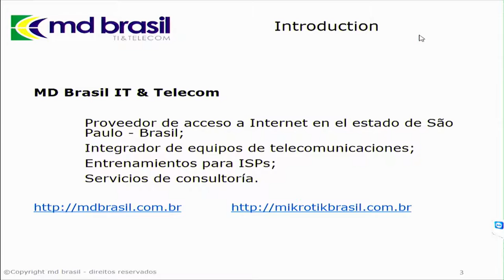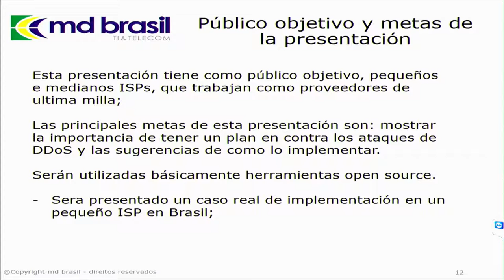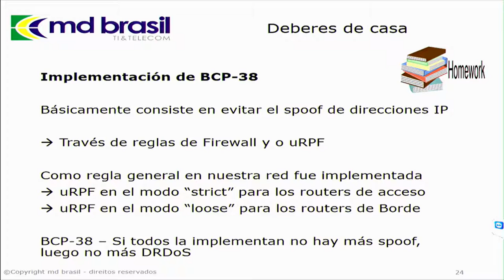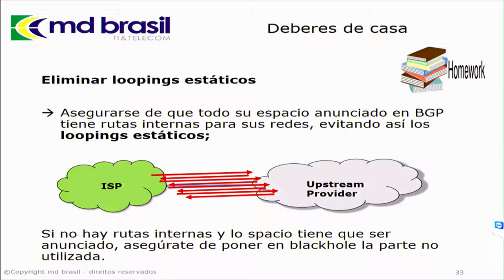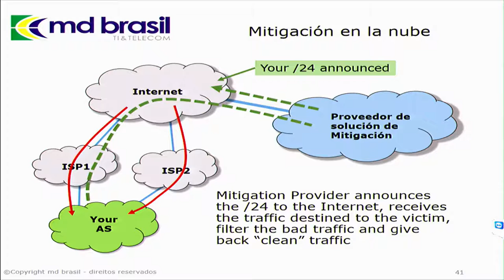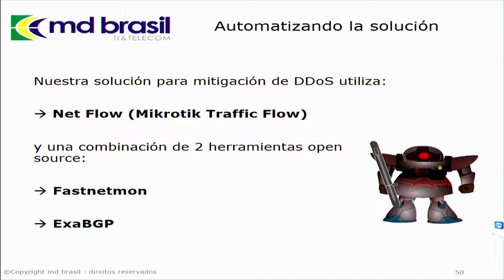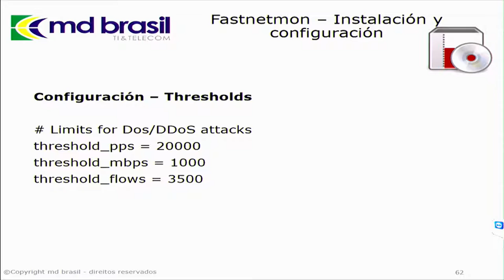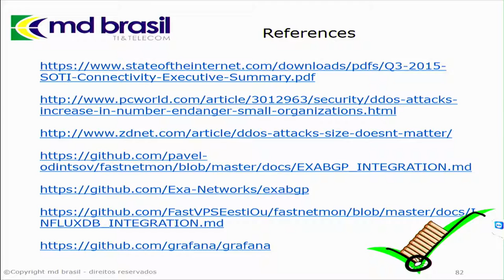Ataques distribuidos de denegacion de servicio implementacion de deteccion y mitigacion en un ISP p